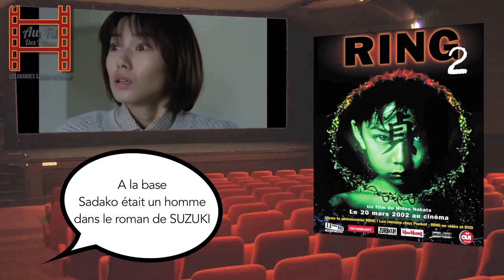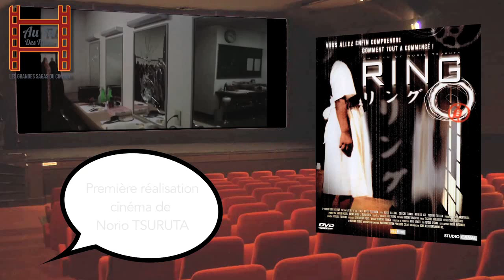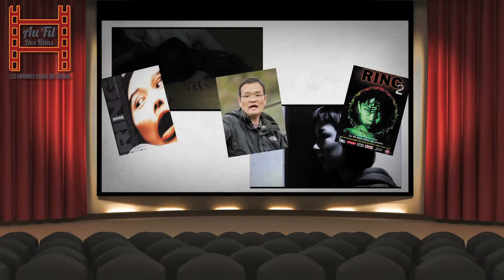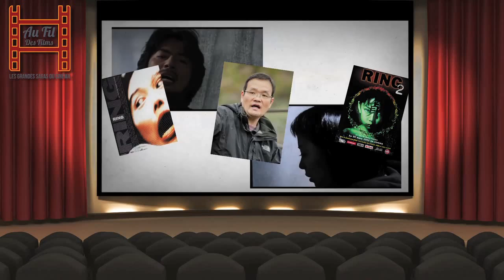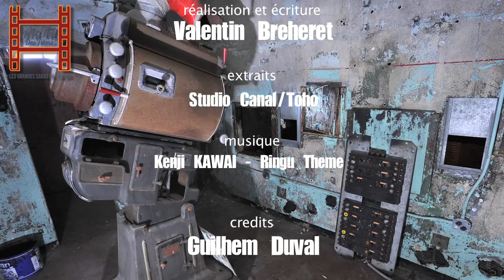Au fil des films - Ring (Version Japonaise)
Ici, on s'attarde sur une trilogie emblématique du cinéma d'horreur japonais, emmené par deux cinéastes talentueux, "Ring"